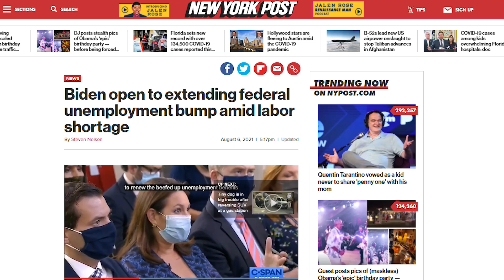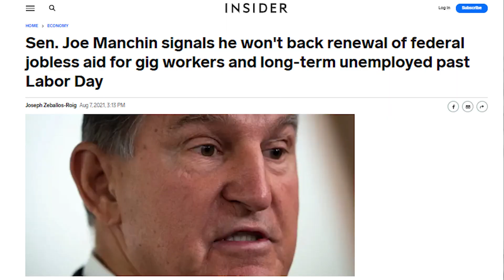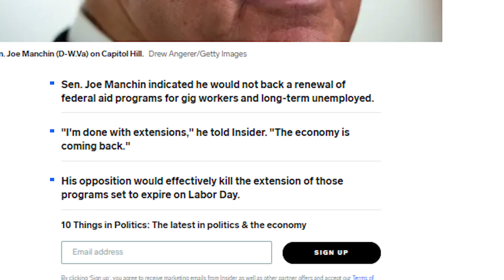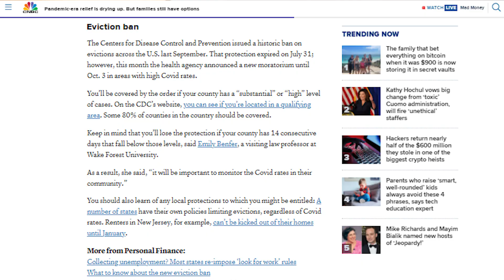Will More Unemployment Come Sept 2021!? New Answers 4th Benefits Extension UPDATE PUA PEUC CA EDD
Unemployment After Sept 2021!? 4th Unemployment Benefits Extension UPDATE Biden Answers PUA PEUC CA EDD

Outline
0:00 Intro – Biden’s Answer 4th Unemployment Extensions
2:44 Next 4th Unemployment Story
6:32 Special Newly Just Approved Extended Programs
8:04 Delta and Unemployment
10:09 Conclusion and Final Thoughts

After subtle under radar speculation on the faith of unemployment after September 2021, President Biden's Press Secretary Jen Psaki has officially come out for the 1st time to express Biden's new openness to extending unemployment, while not guaranteed, nor any particular interest at this current time, new details have speculated on it's potential coming, with Delta now rising across America, and many unemployed workers, still surviving through damages of last year's pandemic.